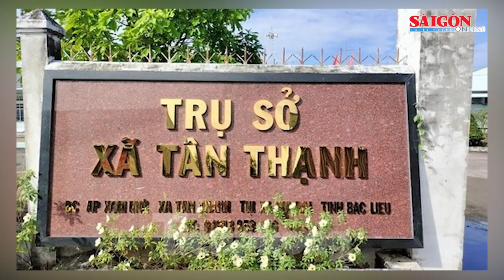Bắt nghi phạm hiếp dâm cướp tài sản đang trên đường lẩn trốn I Tin nóng 20H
Tin nóng buổi tối của SGGPO ngày 30-3 có các thông tin: Bắt nghi phạm hiếp dâm cướp tài sản đang trên đường lẩn trốn; Nổ súng khống chế thanh niên nghi giết mẹ; Kẹt tiền trả nợ, nữ cán bộ xã mang sổ đỏ của dân đi cầm…